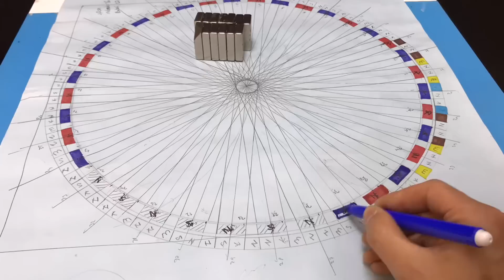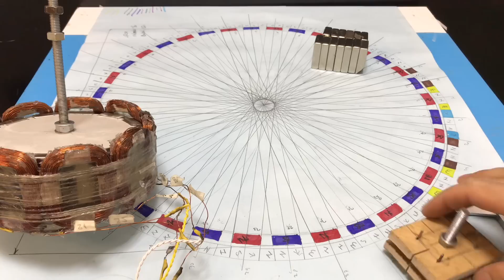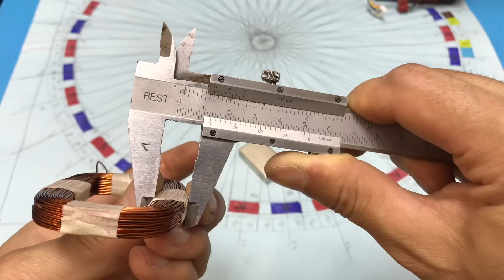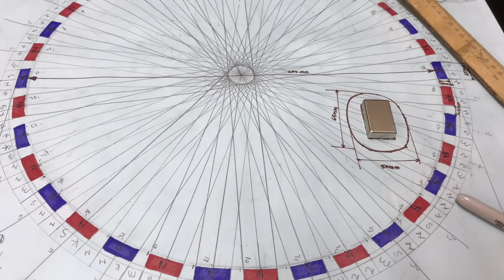DAHA GÜÇLÜ DAHA BÜYÜK YENİ NESİL ALTERNATÖR YAPIMI - SÜPER GÜÇLÜ RÜZGAR TÜRBİNİ YAPIMI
Mıknatıssal veya manyetik alan, bir mıknatısın mıknatıssal özelliklerini gösterebildiği alandır. Mıknatısın çevresinde oluşan çizgilere de, mıknatısın o bölgede oluşturduğu manyetik alan çizgileri denir. Manyetik alan çizgilerinin yönü kuzeyden (N) güneye (S) doğrudur. Manyetik alan hareket eden elektrik yükleri tarafından, zamanla değişen elektrik alanlardan veya temel parçacıklar tarafından içsel olarak üretilir. Manyetik alan vektörel bir büyüklüktür. Yani herhangi bir noktada yönü ve şiddeti ile tanımlanır. Manyetik alan B harfiyle temsil edilir. SI birimi Sırp bilim insanı Nikola Tesla'nın soyadı Tesladır. Manyetik alan Lorentz kuvveti kullanılarak ölçüldüğü için birimi coulumb-metre/saniye başına Newtondur. Saniye başına coulomba bir amper dendiği için T=N(Am)-1 olarak da geçer. Tesla günlük olaylar için çok büyük bir birim olduğundan pratikte, gauss (G) kullanılmaktadır. 1 T=104 G
Manyetik alan en genel şekilde hareket eden elektrik yüküne etki eden Lorentz kuvveti ile tanımlanır. Manyetik alan, elektrik alanı, akım ve onları yaratan yükler arasındaki bağlantı Maxwell denklemleri ile açıklanır. Özel görelilik kuramı'nda elektrik ve manyetik alan bir nesnenin birbiriyle alakalı iki özelliğidir. Kuantum fiziğinde ise elektromanyetik etkileşimler foton değişimi sonucunda oluşur.
Manyetik alanın birçok kullanımı vardır. Dünya kendi manyetik alanını üretir ve bu manyetik alan pusulanın temel çalışma prensibini oluşturur. Dönen manyetik alan elektrik motorlarında ve jeneratörlerde kullanılır. Manyetik kuvvetler bir malzeme içerisindeki yük taşıyıcılarının sayısı hakkında bilgi verir.
Manyetik maddelerin sınıflandırılması
Michael Faraday, araştırmaları neticesinde maddelerin, manyetik alana tepki verdiğini ve bu tepki sonucunda etkileşimin olduğunu ortaya koydu. Verdikleri tepkiye göre maddeleri üç grupta toplanabildiğini gösterdi:
Diyamanyetik maddeler
Paramanyetik maddeler
Ferromanyetik maddeler